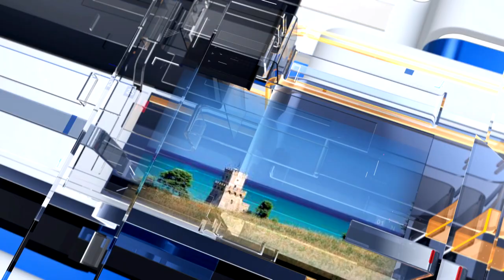METEO6 Lunedì 20 giugno 2022